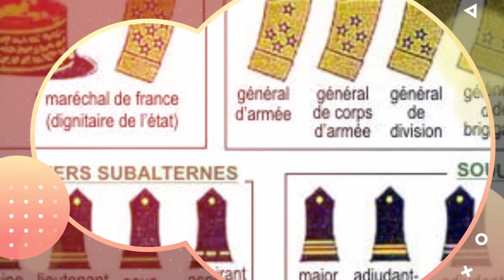Gaid salah trouve le grade de général trop petit pour sa taille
Merci de dire ce que vous pensez de cette vidéo en commentaire. Merci de Likez et Partagez notre contenu avec vos amis.
gaid salah le futur marechal de l'algérie.